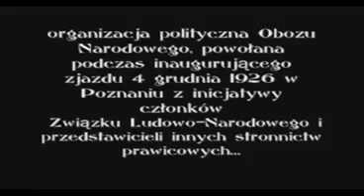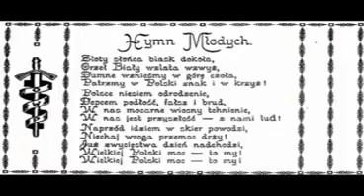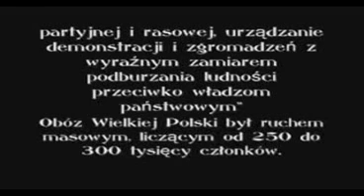POLSKI RUCH NARODOWY OBÓZ WIELKIEJ POLSKI 1926 1933 HISTORIA W FOTOGRAFII